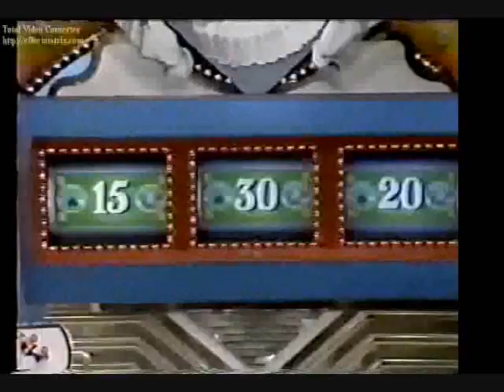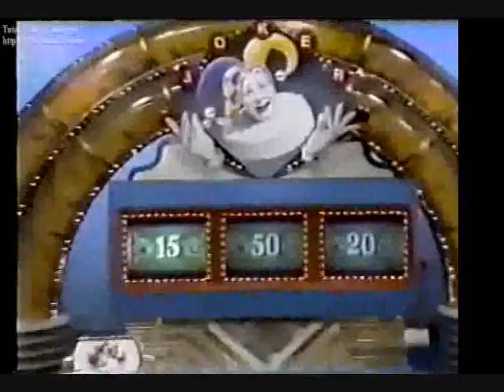The Jokers Wild 90 (2 of 3)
This is the second part of a special ep of The Jokers Wild from 1990. Pat Finn hosted this show.